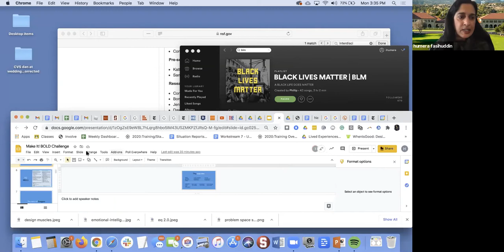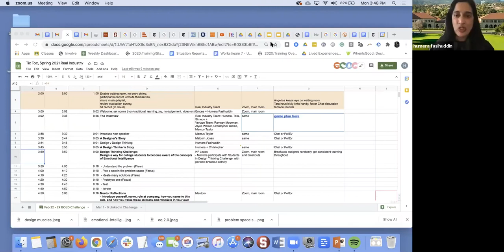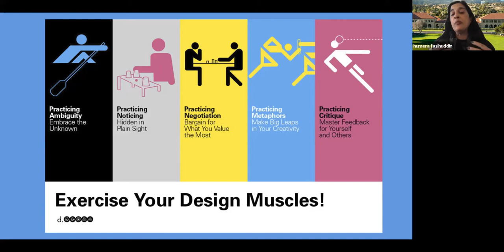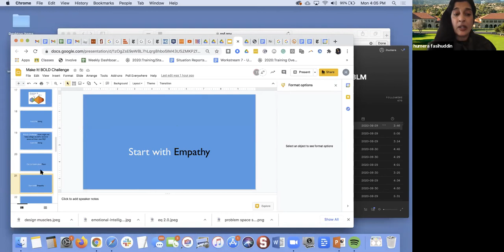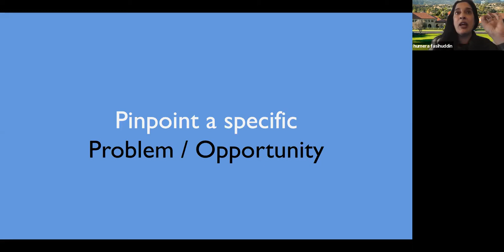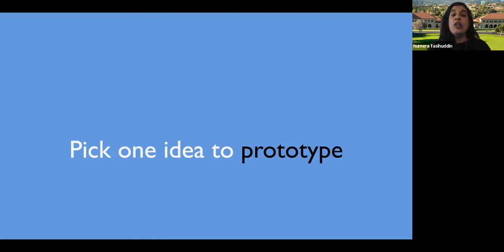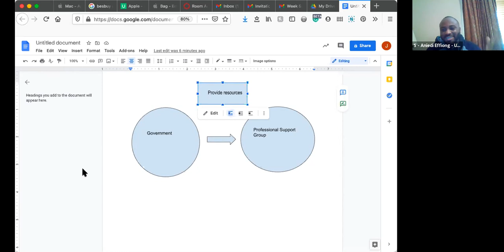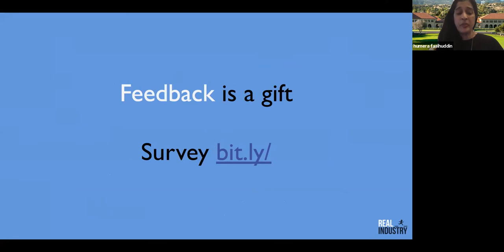Make it! BOLD Challenge - Spring 2021